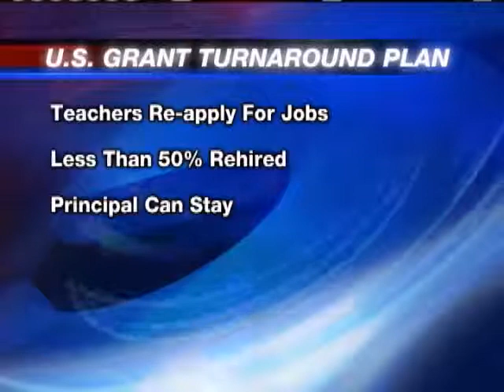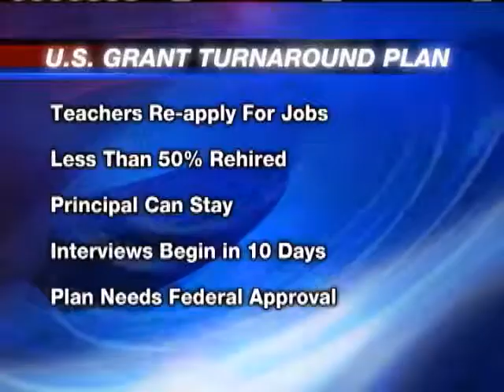Major Changes Coming To Grant High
Half the teachers at U.S. Grant High School are on their way out.